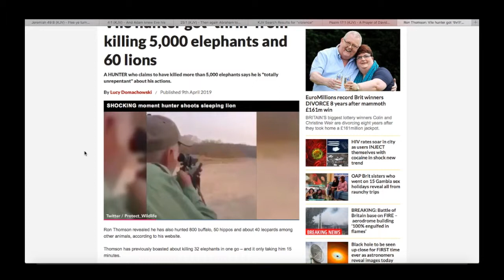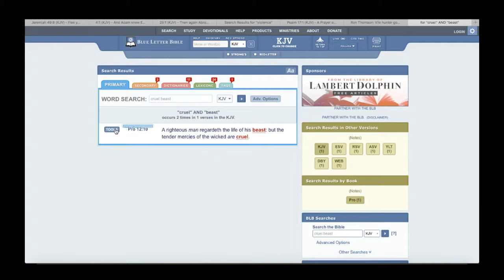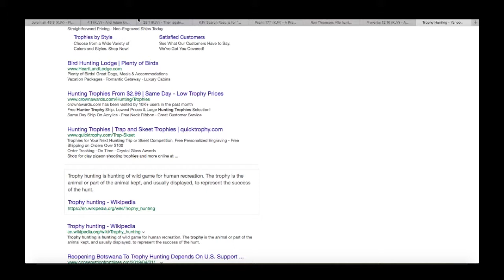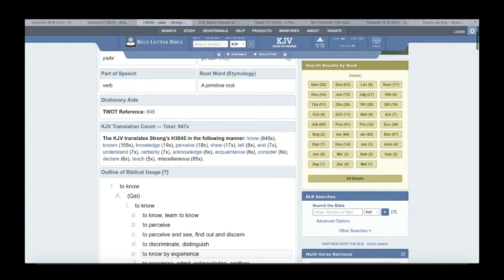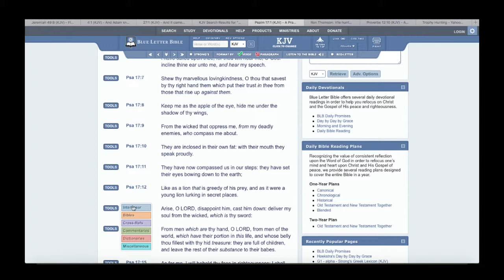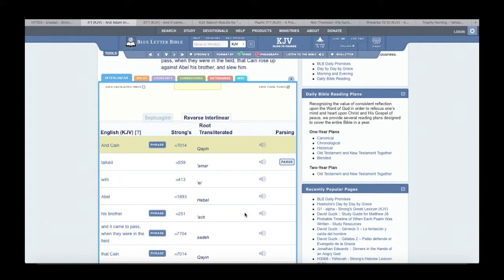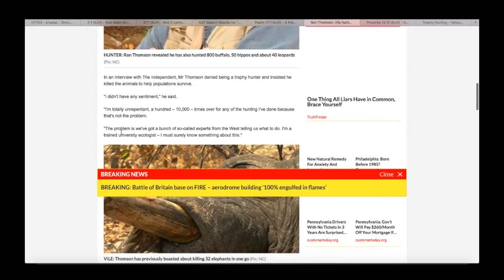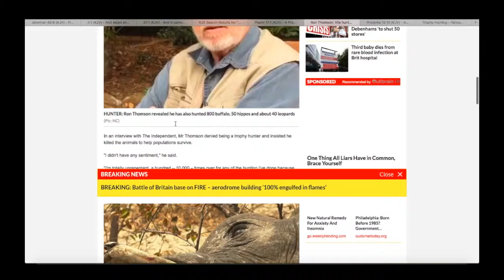VILE HUNTER GOT 'THRILL' FROM KILLING 5,000 ELEPHANTS AND 60 LIONS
GREATMILLSTONE PLAINTABLES